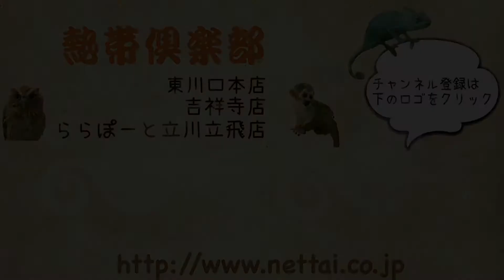ヨツユビハリネズミ 男の子 2017年生まれ 熱帯倶楽部 東京